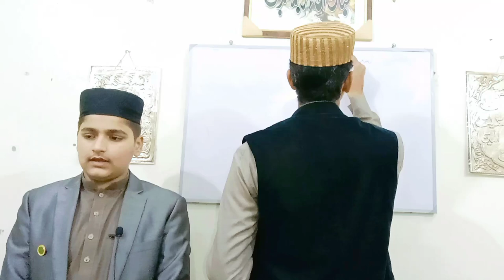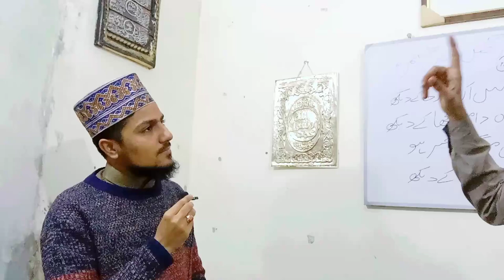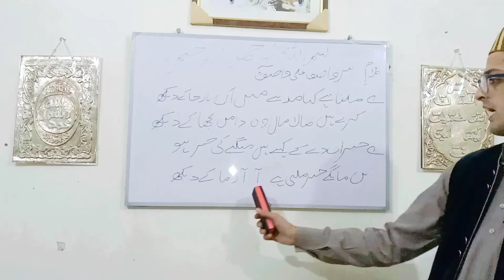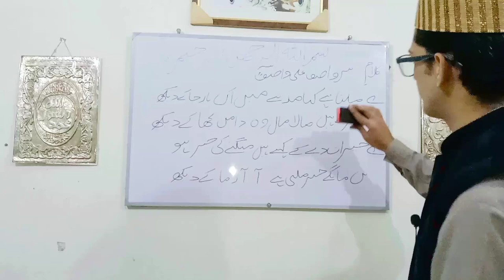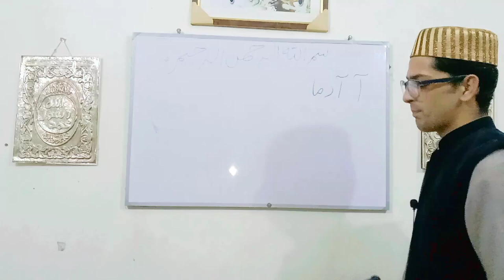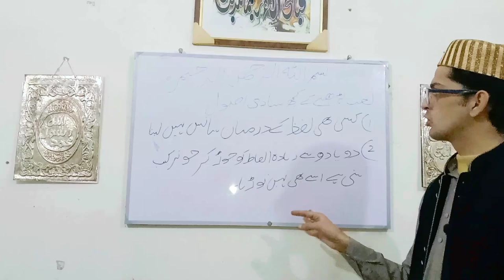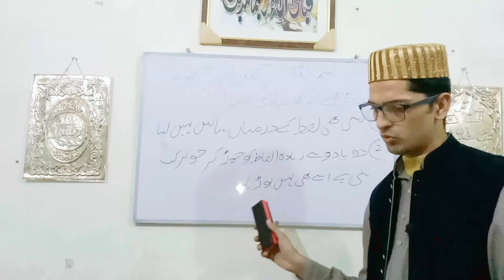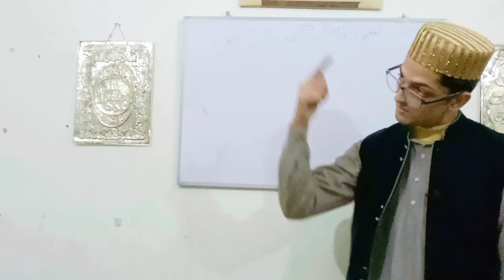1st Naat class in Sultan e Do Alam Hamd o Naat Academy by Waqar Mahmood Hashmi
Regards:
Waqar Mahmood Hashmi

Admin:
Moeez Khalid